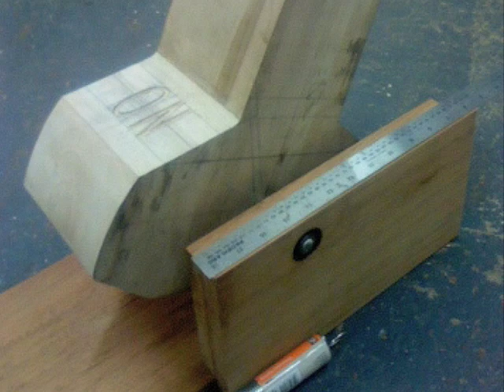my "giant light switch floor lamp" (by ED Vining)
a close look at the work in progress (the light switch is composed of hard maple with a pickling stain. I used jatoba to construct the stand. The music playing is "a well respected man" by: The Kinks